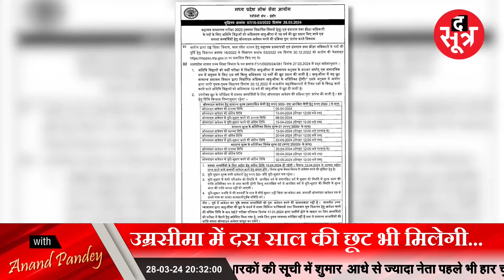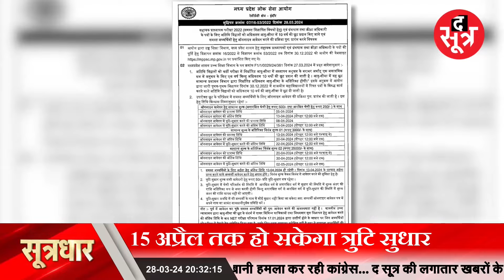Big Update | The Sootr की खबर के बाद MPPSC का बड़ा फैसला, हजारों अभ्यर्थियों काम की खबर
The Sootr की खबर का बड़ा असर... असिस्टेंट प्रोफेसर भर्ती परीक्षा की विंडो फिर खुली...

वीडियो अंत तक देखें | धन्यवाद |

The Sootr
Atarangi Media house private limited
3, Indira Press Complex,